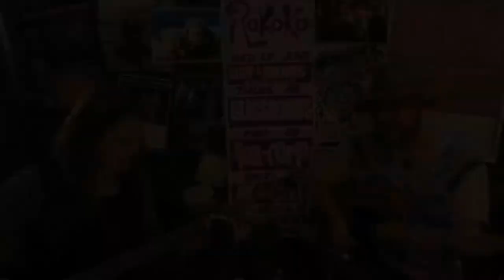SS21 #9 Thirty Years of Songwriting Part 1 - SONGS only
We’d love your support...

November 2021 marks 30 years of us (Chloe and Jason Roweth) writing and making music together. We're taking the opportunity to showcase original material spanning our entire career, and to share stories of our misspent youth. This is Part One - songs only, no stories. Here's a link to the full show, including stories

All Songs by Chloe & Jason Roweth, unless otherwise noted.

1. North 0:10
2. Where I Stand 2:35
3. Single Tear 7:11
4. Sun Beats Down 11:45
5. Puppeteer (Chloe Roweth nee Newton) 16:24
6. Going Home (Jason Roweth) 19:23
7. Velvet Afternoon (Chloe Roweth nee Newton / Justine Poole) 23:00
8. White Under Water 25:58
9. Walking with the Devil 29:39
10. The Wanderers (Words: James Hebblethwaite) 32:39
11. Captain Lalor (Words: Denis Kevans)  / Returned Soldier’s Lament (Words: M. H. Edgerly) 35:30
12. When the Army Plays for Watty (Words: Henry Lawson) 40:14
13. Condamine Bells (Words: Jack Sorensen) 43:33
14. Derivative (Tune: Eden MacKenzie) / This Town 46:35
15. Let’s Drink 52:12

These concerts are recorded live. They are free - but we do encourage donations and / or album sales through our website... It's an informal "subscription" model that is helping us survive very tough times for performers - for everyone - without restricting access to the material. Please do listen - regardless of intent or ability to pay. If you are inclined to donate - a little helps a lot, a lot helps enormously! Thank you!